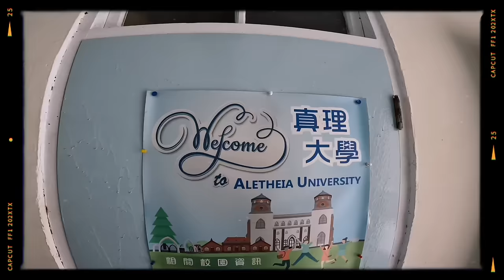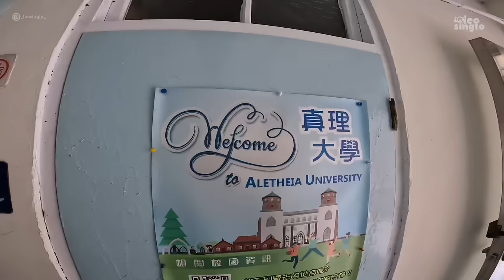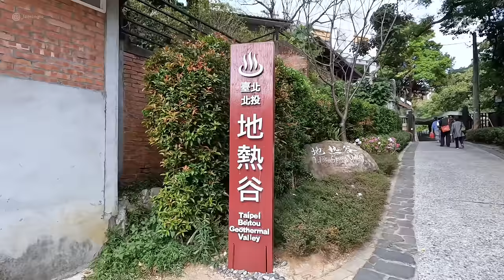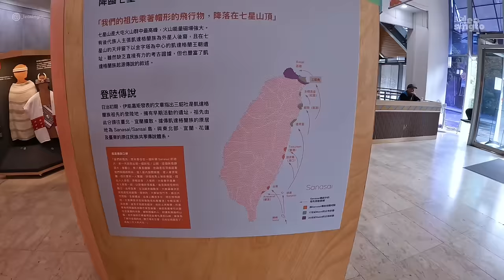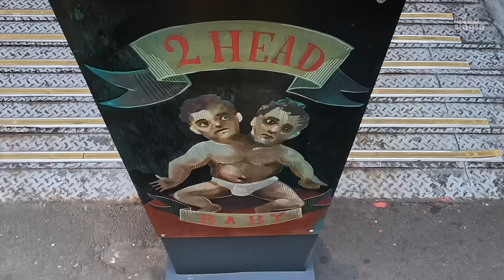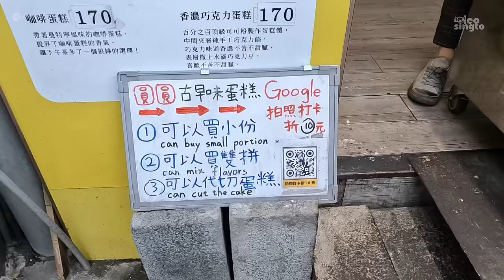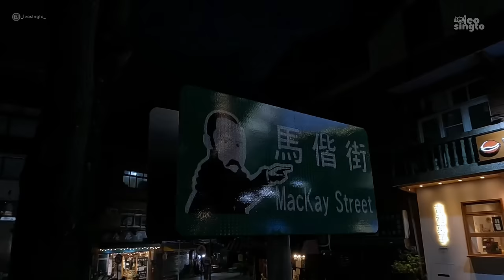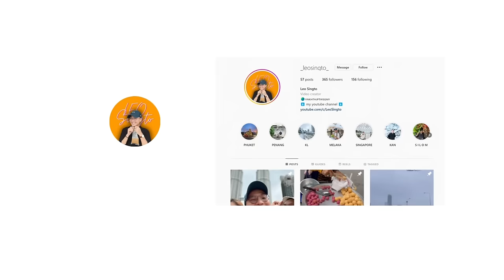🇹🇼 THỬ MÓN LẠ ở Phố Cổ Đạm Thuỷ và Suối nóng Bắc Đầu - Food Tour Đài Bắc - Du Lịch Đài Loan 2024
Trong tập 4 này, mình sẽ trải nghiệm ẩm thực ở 2 khu vực du lịch rất nổi tiếng ở Đài Bắc: Phố Cổ Đạm Thuỷ và Suối nước nóng Bắc Đẩu!

0:00 Intro
1:30 Lẩu Đạm Thuỷ
4:40 Thử món Agei - Xuất phát từ Đạm Thuỷ - Tamsui Agei
6:00 Đền Thiên Nguyên Vô Cực - Wuji Tianyuan Temple
7:45 Trường Đại Học Aletheia - Aletheia University
9:22 Ramen gây thương nhớ ở Beitou
14:28 Suối nước nóng Beitou - Thermal Valley
24:11 Phố Cổ Đạm Thuỷ - Tamsui Old Street
26:11 Bảo tàng kì lạ nhất Đài Loan
27:49 Food Tour Đạm Thuỷ - Food Tour Tamsui

🧭 Địa điểm trong video

Tamsui Agei
淡水老牌阿給 創始店

Wuji Tianyuan Temple
淡水無極天元宮

Aletheia University
真理大學

Thermal Valley
地熱谷

Tamsui Old Street
淡水老街廣場

Believe It or Not Curiosity Cabinet
淡水信不信由你搜奇博物館

孫東寶台式牛排教父-淡水英專店
Sun Dongbao Taiwanese Steak Godfather - Tamsui Ying Store

Bản quyền Video thuộc về kênh Youtube Leo Singto. Vui lòng không Re-up.

✌🏻 Xin chào! Mình là Leo và đây kênh review du lịch đầy tâm về tất cả hành trình du lịch mà mình đã trải nghiệm.
🌱 Nếu các bạn thấy thích nội dung trên kênh thì đừng quên bấm vô cái nút Đăng ký be bé nha. Nhờ đó mình sẽ có thêm động lực to to làm thêm nhiều video gửi đến các bạn!
🗺️ Video mới sẽ lên sóng vào lúc 20:00 tối thứ 3 và thứ 5 - cũng như 12:00 trưa Chủ Nhật hàng tuần nha.
🏖️ Để tiện theo dõi tất cả các tập liên quan tại một điểm đến mà bạn yêu thích, hãy nhấn vào link Playlist bên dưới để xem thêm nghen.